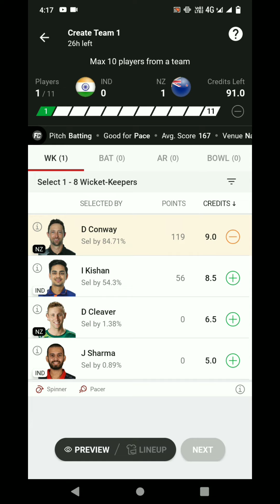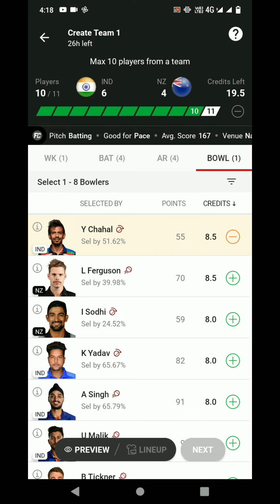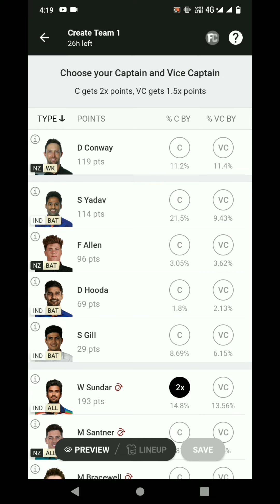India vs Newzealand Last T20 Match Dream11 Team|| भारत बनाम न्यूजीलैंड अंतिम मैच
Do or die match for both team